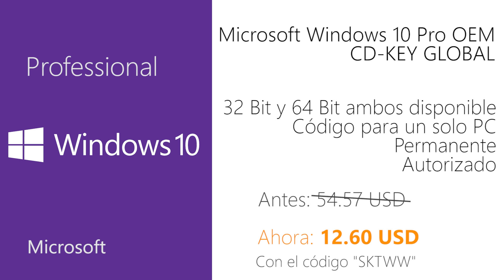El Gran Problema de Battle for Azeroth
Hoy les vengo a hablar sobre un gran problema que tiene battle for azeroth ahora mismo.